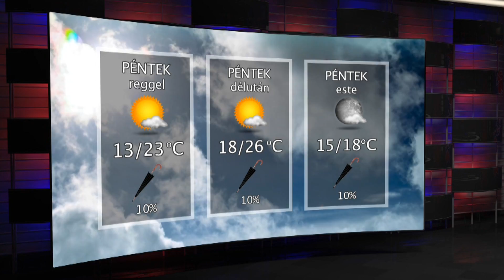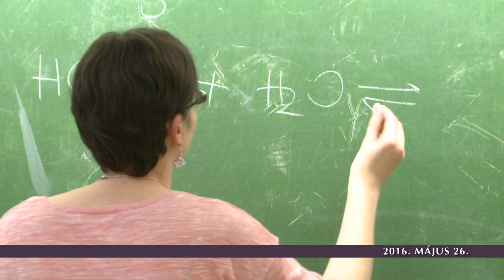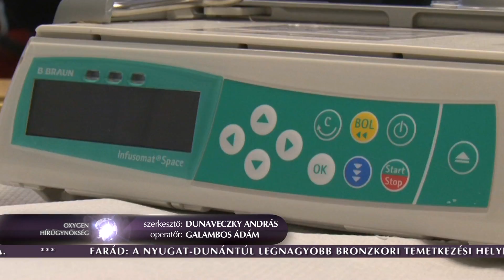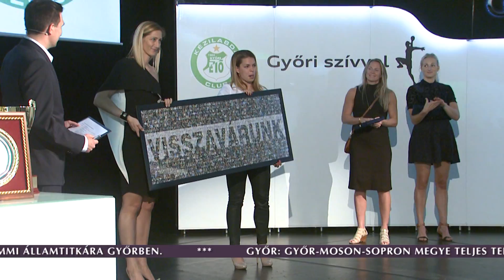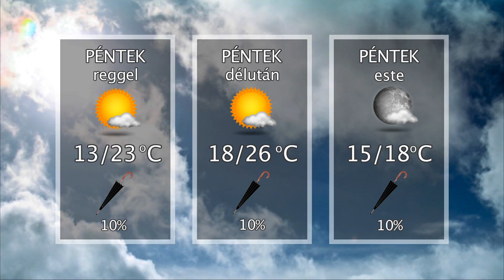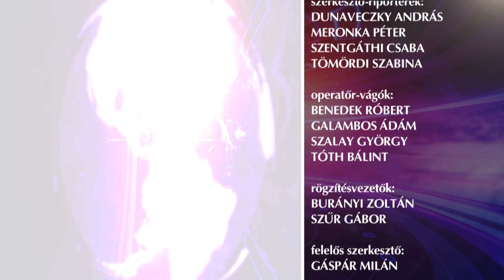Oxygen Media Híradó 2016.05.26.